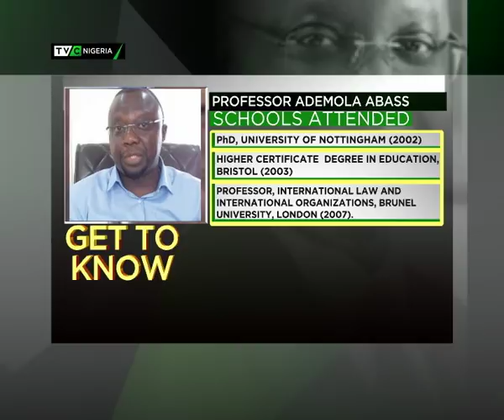The Sunday Interview with Professor Ademola Abass